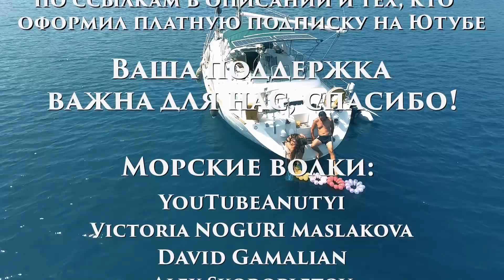79. Бежим от качки с Корфу на материк. Прекрасная якорная стоянка в Сивоте.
Устав от неспокойной якорной стоянки на Корфу, мы решили переместиться в более приятное, но не сильно удалённое местечко чтобы скоротать дни до прилета задерживающихся гостей яхты Ветер...

💕 Благодарим за внимание, репосты, общение в комментариях, лайки и особенно за финансовую помощь в создании роликов! Помните, что наш канал существует исключительно благодаря вашей поддержке!

                Поддержать экипаж можно любым удобным для тебя способом!
(можно оставить сообщение и оно будет озвучено в прямом эфире).
  Поддержать проект приватно:
💸 Сбер:                   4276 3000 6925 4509
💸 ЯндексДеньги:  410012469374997